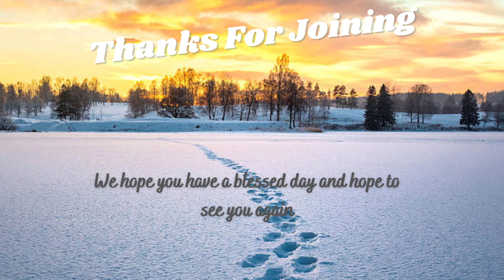July 23, 2023 Sermon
Brother Vern Foster with a passionate plea for us to work out our salvation with fear and trembling.